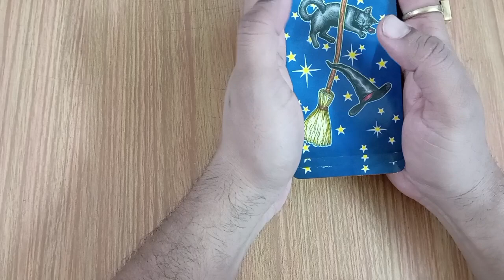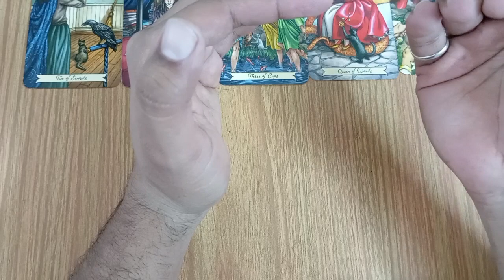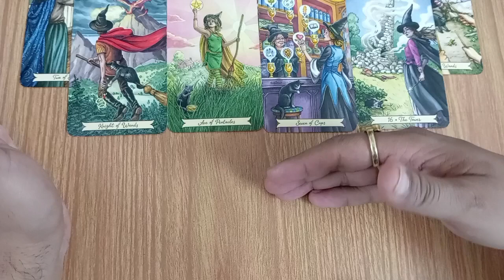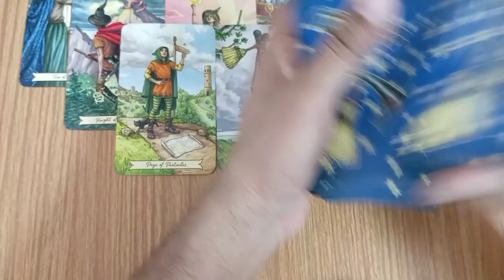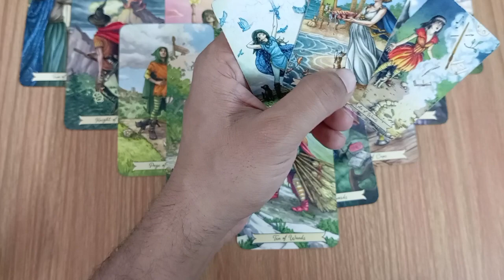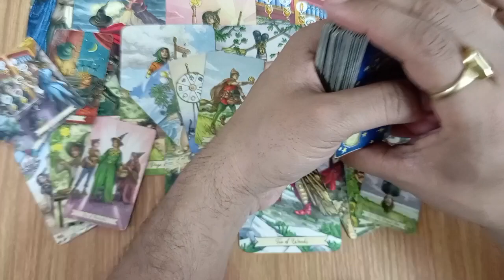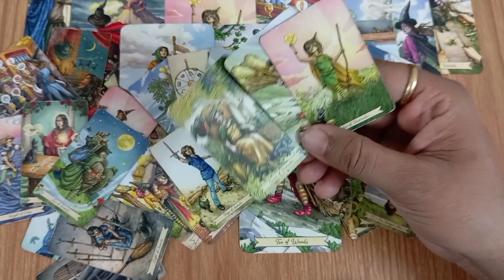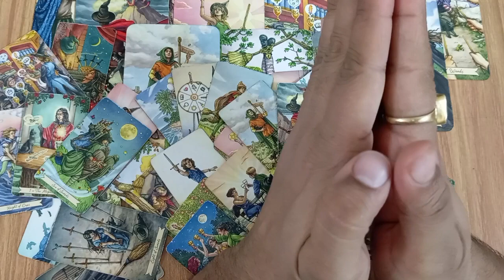cancer tarot today CANCER ♋कर्क।। PERSON ON YOUR MIND।। जिनके बारे मे आप सोच रहे है।।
Hey! Nikhil here, owner of AS Tarot

WhatsApp for Personal Paid Reading
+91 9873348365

This reading is timeless and collective, it may or may not resonate with everyone, take what resonate and leave the rest,

Specially for NO CONTACT SITUATION
Do claim this energy by liking this video

Thanks 🙏

©copyright@AS Tarot